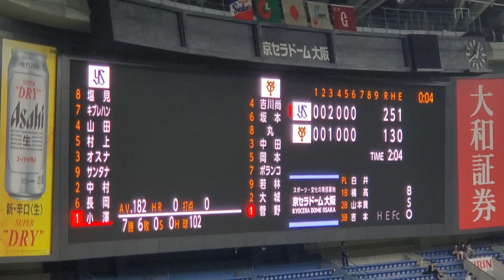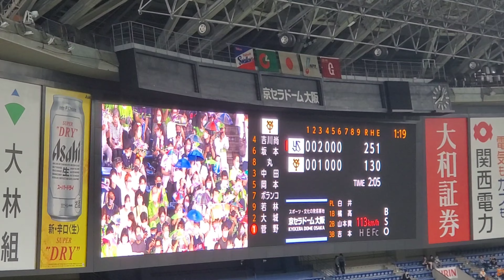大阪で東京音頭♪ 20220830 東京ヤクルトスワローズのラッキーセブン【ﾌﾙver.】7回表 ﾗｯｷｰ7@京ｾﾗﾄﾞｰﾑ大阪･上段ﾚﾌﾄ外野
｢東京音頭｣